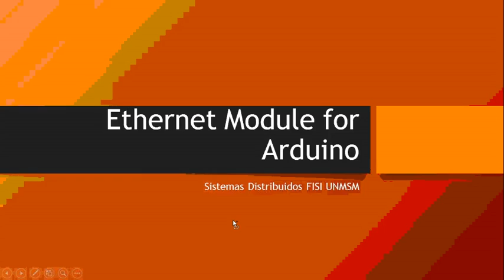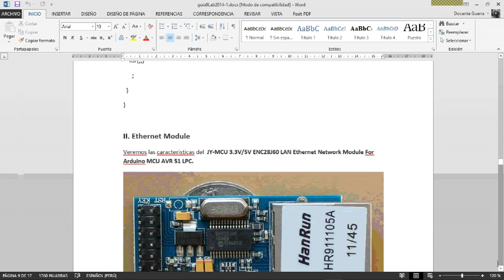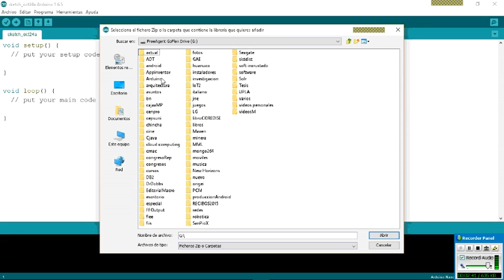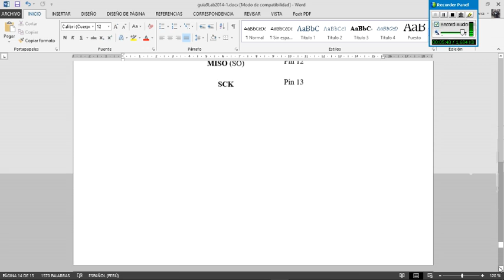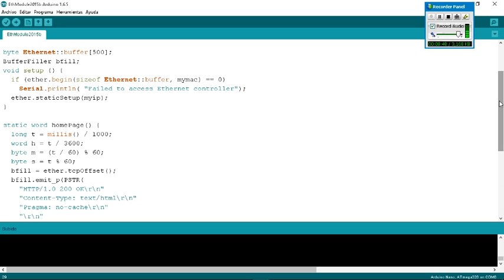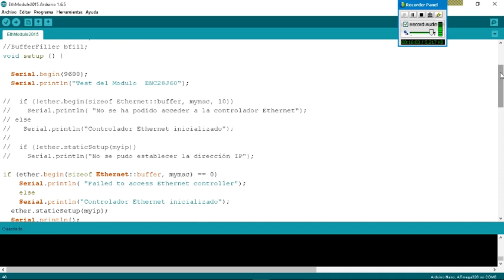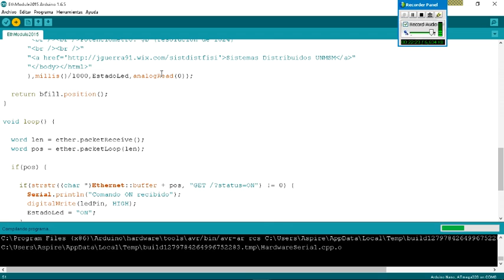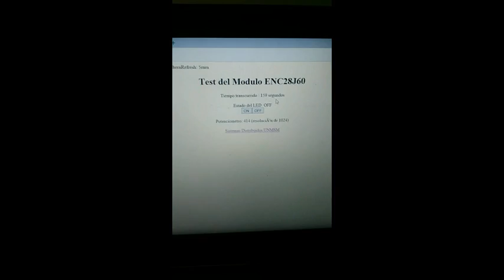Ethernet Module , instalacion y uso FISI UNMSM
Video que muestra el uso de la tarjeta Ethernet Module (basado en el chip ENC28J60) , ideal para proyectoss de conexion a internet o LAN usanddose con Arduino Nano, Pro, Mini y otros. se muestra su instalacion y ejemplos de conexion como cliente o servidor web. Aplicado para los cursos de Arquitectura de Computadoras y Sistemas Distribuidos en la Facultad de Ingenieria de Sistemas e Informatica de la UNMSM. Editado en Lima, Peru en Octubre del 2015